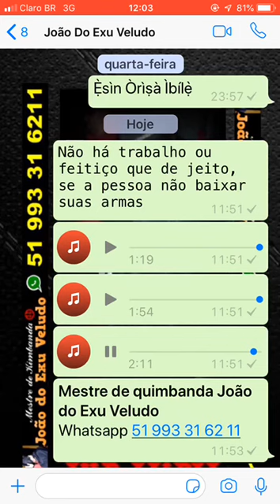Pesos e contra pesos relacionamento amoroso